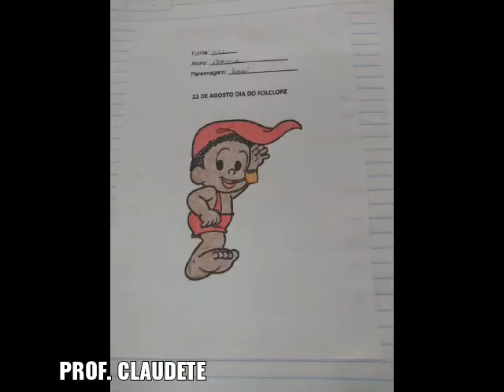Dia do Folclore 2021 5° ano